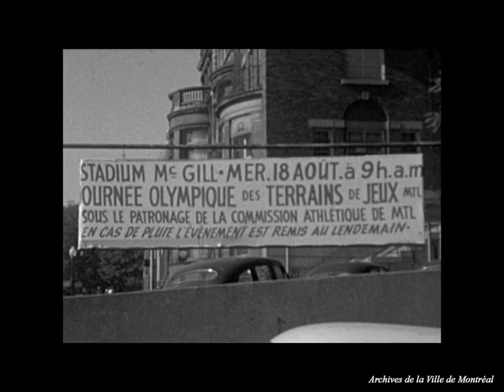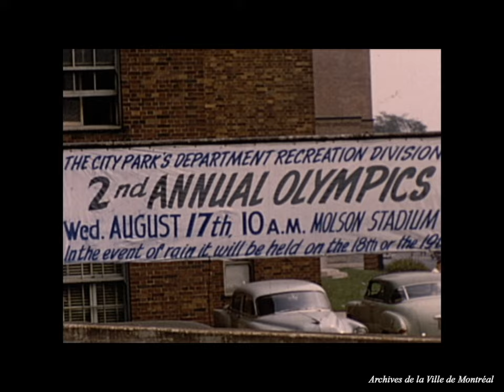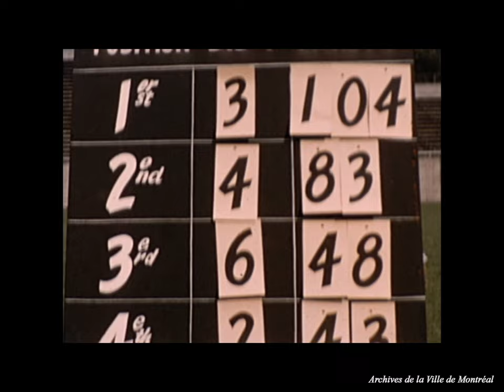Olympiade de 1954 et de 1955 au Stade Molson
Film en deux parties présentant d'abord les olympiades de 1954, puis celles de 1955 toutes deux tenues au Stade Molson. On y voit plusieurs sports, comme le lancer du disque et la course.